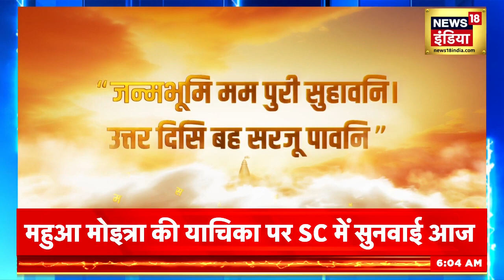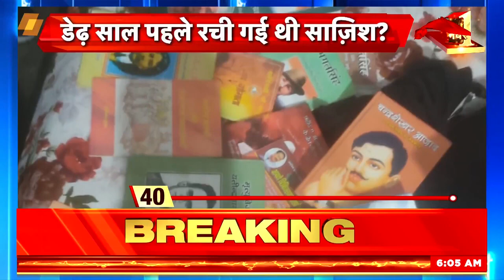Rajasthan CM Oath Ceremony राजस्थान में नई सरकार का शपथ ग्रहण आज Bhajan Lal Sharma | News18 Urdu